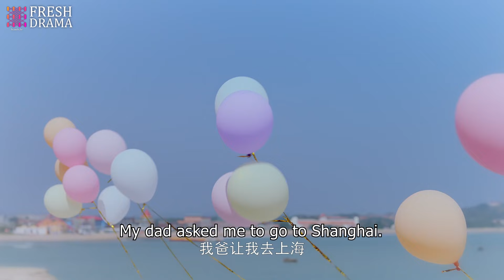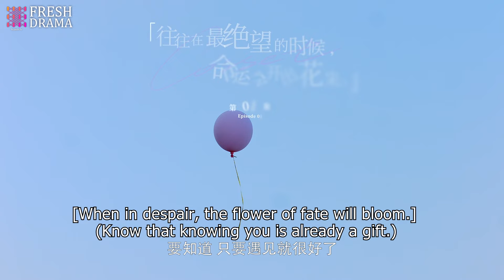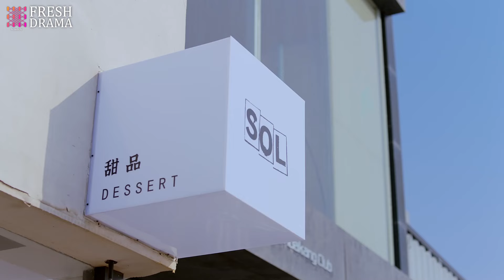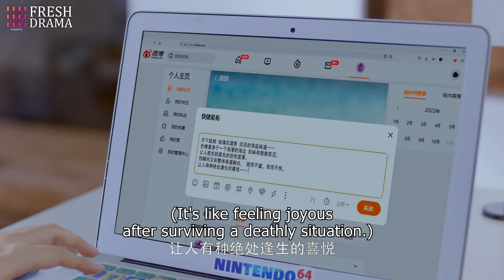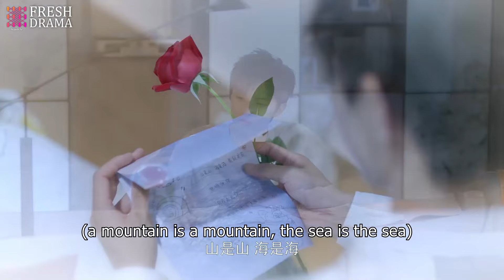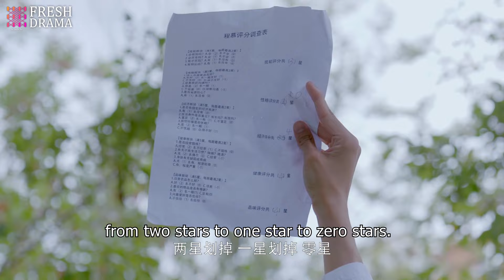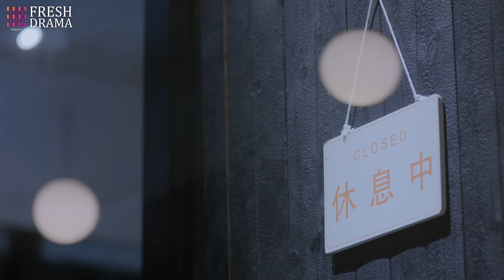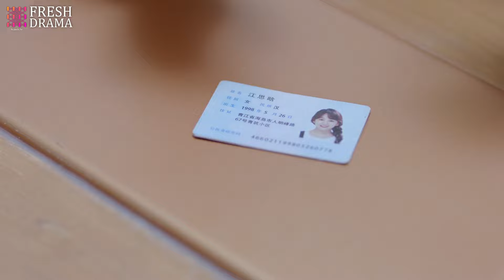【ENG SUB】Never Giving Up🧡 EP01 | Zhou Junwei, Jin Zixuan, Zheng Kai, Chen Yuqi | HitSeries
💬Synopsis:
As manager of a dessert shop, Cheng Mu has only one desire: to make his shop the best in the business. Working hard to make that dream come true, Cheng Mu is overjoyed when his shop begins to grow in popularity. But with that popularity comes the attention of those he would rather avoid, namely snobby food bloggers who think more of themselves than the food they’re reviewing.

Among the most popular food bloggers is Jiang Si Han, a wealthy food blogger with a dedicated following. Following the rumors surrounding Cheng Mu’s shop, Si Han arrives to find out for herself what all of the fuss is about. Skeptical at first, Cheng Mu’s delicious desserts eventually win Si Han over. Of course, having a kid as cute as Rui Rui around to tear down Si Han’s defenses only made winning her over that much easier.

Finding herself returning to Cheng Mu’s shop more and more frequently, Si Han can’t deny the feelings that stir, every time she’s there. With a heart growing more fond of Cheng Mu and Rui Rui by the day, will Si Han find her life taking a rather unexpected turn?
🌟Genres: Food, Romance
📺Subtitles: English [CC]
✍🏻Audio languages: Chinese

⬇️MORE HIT DRAMA👇👇👇
📺【ENG SUB】Cinderella & Her Bossy President💖 | Leon Zhang, Qiao Xin, Liu Rui Lin | He#张云龙 thought she's the business spy👿, but he fell for her in the end
📺【MULTI SUB】Dating My President | Zhang Han, Du Chun, Jing Chao, Huang You Ming | 💖The four couples went through their different relationship